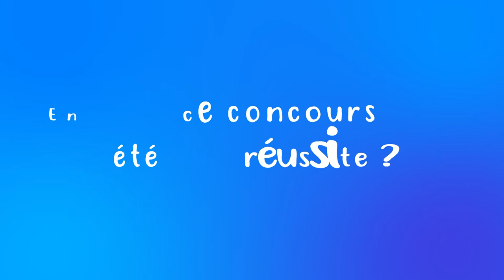[UVSQ] - Le concours d'éloquence -